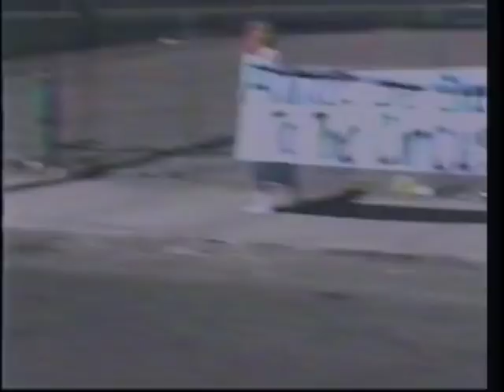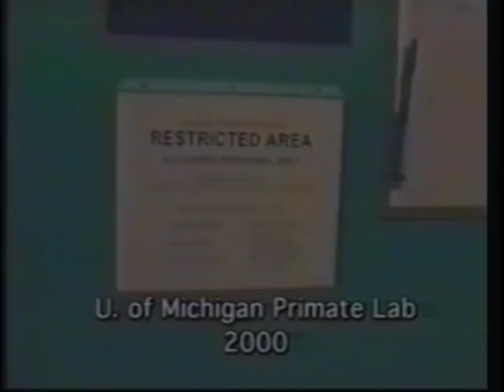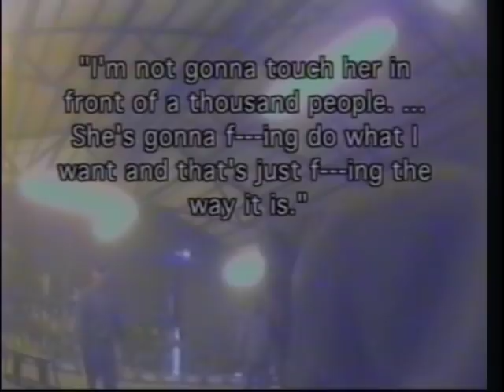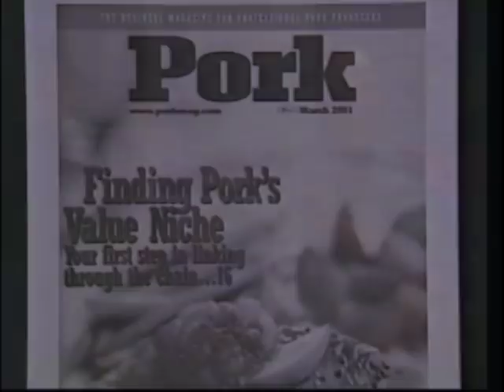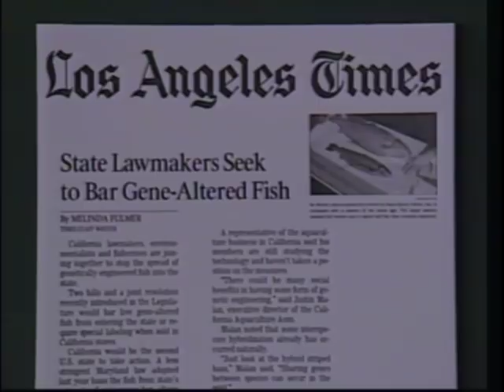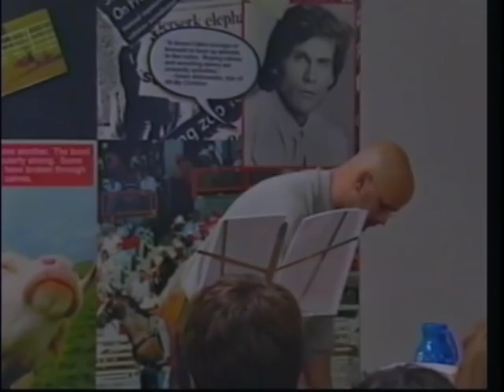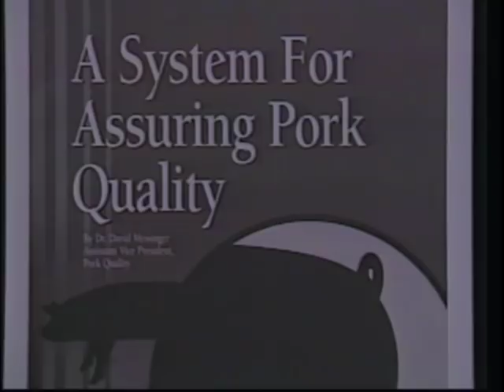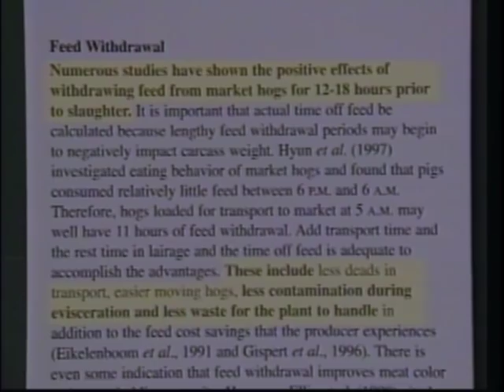Gary Yourofsky | Liberator to Educator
Unseen lecture by Gary Yourofsky during his 3-year stint with PETA. Video and audio transferred from VHS.